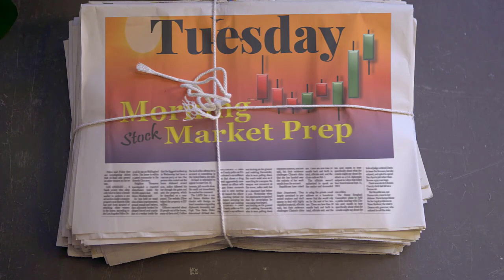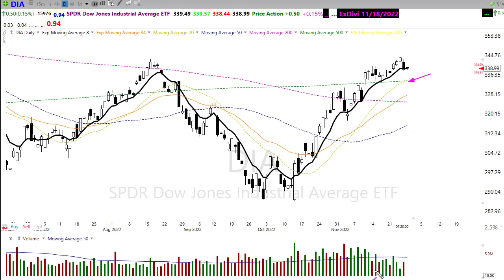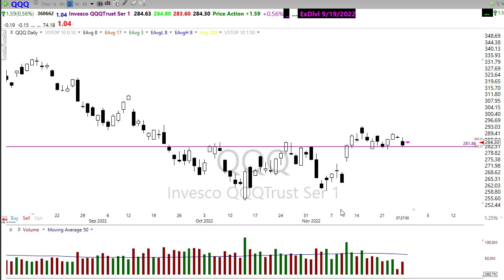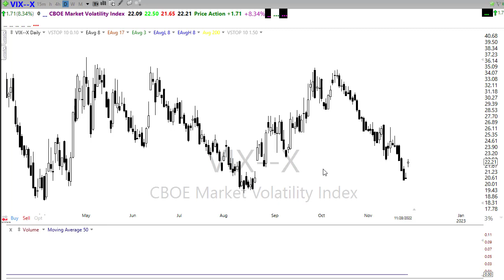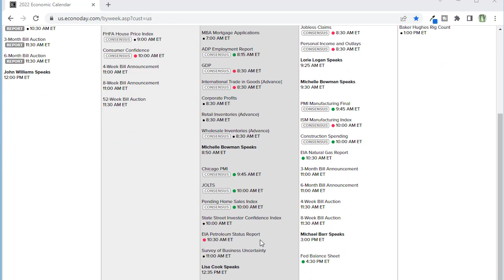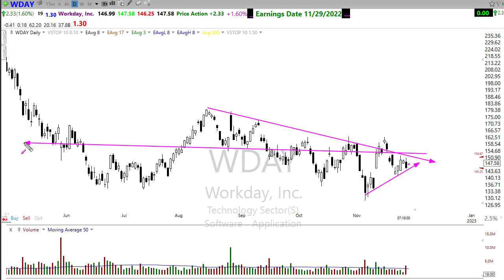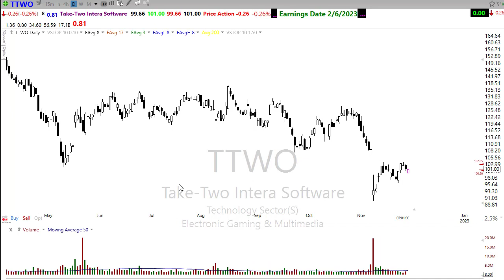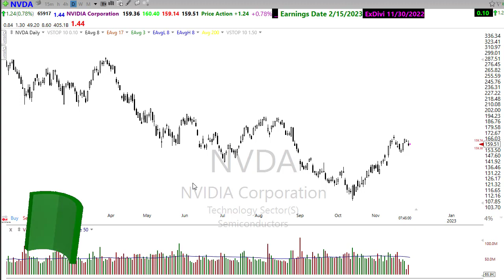Morning Market Prep | Stock & Options Trading | 11-29-22